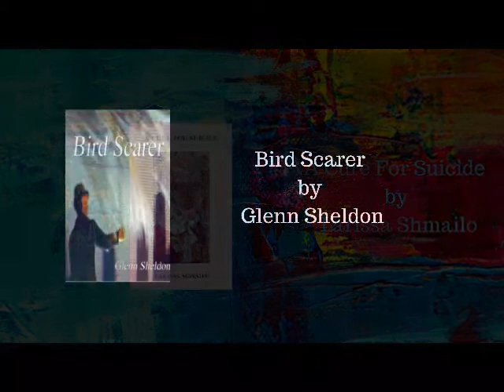Cervena Barva Press Chapbooks and Books, 2008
25 Chapbooks and Books Published in 2008 by Cervena Barva Press

"A Careful Scattering" by Philip E. Burnham, Jr.
"A Cure For Suicide" by Larissa Shmailo
"Bird Scarer" by Glenn Sheldon
"Brothers" by Eric Wasserman (Fiction)
"Discarded: Poems for My Apartments" by Chad Parenteau
"faustinetta, gegenschein, trapunto" by Diane Wald
"Flowering Weeds" by Robert K. Johnson
"From Tehran To Texas" by Roger Sedarat
"Illegal Border Crosser" by Michael Graves
"Investigations: The Mystery Of The Girl Sleuth" by Kathleen Aguero
"Isolate Flecks" by Kevin Gallagher
"On The Platform"/A play by Denis Emorine/ Translated by Brian Cole
"Sarasota VII" by Lo Galluccio
"Stunted Inner-child Shot the TV" by Mike Amado
"Survival Notes" by Adrian S. Potter (Fiction)
"Tara" by Catherine Sasanov
"Ten Songs From Bulgaria" by Linda Nemec Foster
"The Conquest of Somalia" by Gary Beck
"The Lengthening Radius For Hate" by Gary Fincke
"The Man in the Booth in the Midtown Tunnel" by Doug Holder
"The News Today" by George Held
"The Season of Love" by Flavia Cosma
"this is where you go when you are gone" by Timothy Gager
"Up From The Root Cellar" by Anne Harding Woodworth
"Zero Boundaries" by Irene Koronas
Added Images: Canva
Book Cover Designs: William J. Kelle
Video Composition and Production: Gloria Mindock, Editor & Publisher of Cervena Barva Press
Červená Barva Press means “red color” in Czech and was founded in April, 2005. The press publishes poetry, fiction, and work in translation from writers all over the world. We have published over 210 chapbooks and books. Many of our authors have won prestigious awards. Červená Barva Press is one of the most active presses in the country. We offer: writing workshops, a reading series, Portrait of an Artist & Poet Series, Pastry with Poets (A teaching workshop), Poetry Roundtable, Translation Roundtable, and Read America Read.